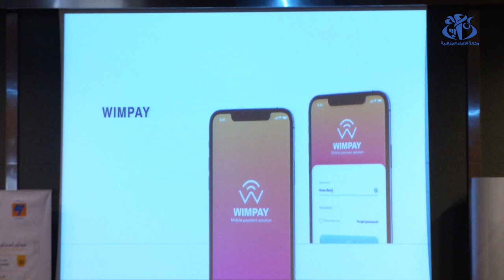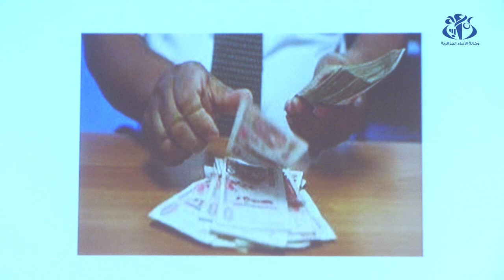ويمباي..تطبيق إلكتروني جديد لتسديد فواتير الكهرباء والغاز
الجزائر(وأج) - أبرم البنك الوطني الجزائري إتفاقية إطار مع شركة سونلغاز تهدف الى توفير تطبيق (ويمباي) لخدمة الدفع عبر الهاتف المحمول لتسديد فواتير الكهرباء والغاز